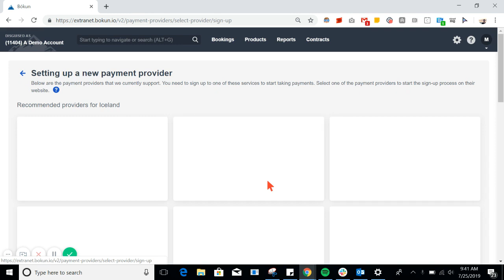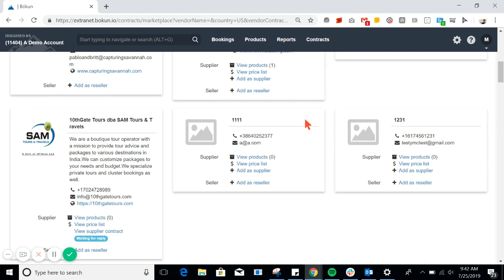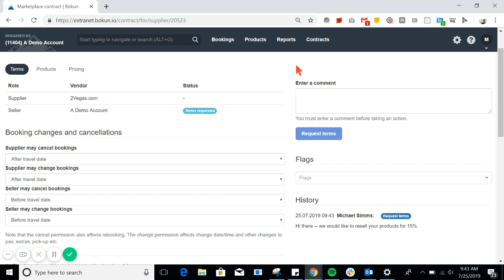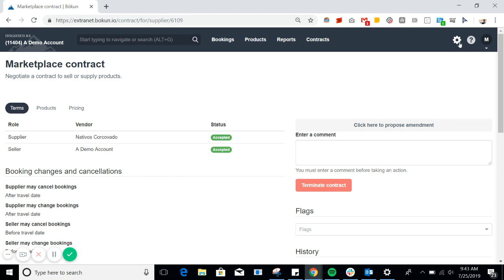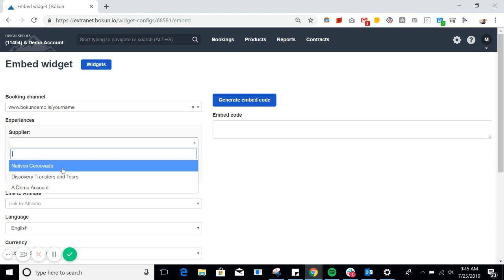Getting started for a Marketplace Reseller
Re-sellers on the Bokun Marketplace sell other suppliers' products for a commission.

In a few simple steps, learn how to start re-selling using the Bokun B2B Marketplace.

Hey there! We're currently in the process of revamping our videos to make them even better. We know it's taking a bit of time, but please bear with us - it'll be worth the wait, we promise!

We're here to help in any way we can. Thanks for your patience and understanding!